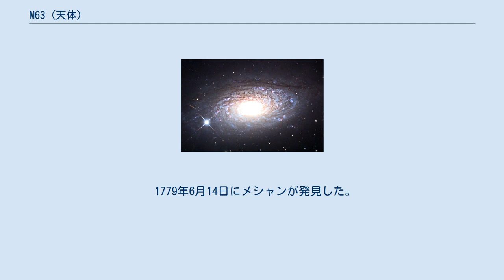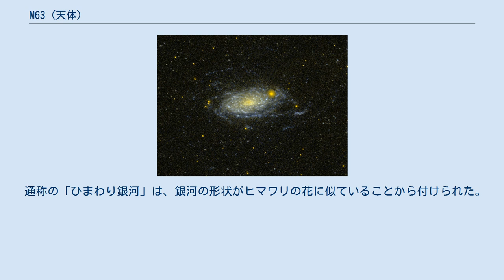M63 (天体)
M63 (NGC 5055) はりょうけん座にある渦巻銀河。
ひまわり銀河という通称で知られる。
 天の川銀河とほぼ同じ10万光年の直径を持つとみられる。
M51やM101と同じM51銀河群に属している。
1850年にロス卿が渦巻構造を発見した14の銀河に含まれるなど、早くからその渦巻構造が知られた銀河の一つである。
 双眼鏡で十分恒星と見分けられる明るい銀河の一つである。
口径5cmの望遠鏡で星雲らしくなる。
中心部に輝く星が見える。
口径10cmで中心がよく輝いて、淡い楕円形の光にとりかこまれていることが分かる。
条件さえ良ければ星雲の一端がとがっているのも見える。
口径20cmの望遠鏡では中心部を取り巻く光芒が次第に見えてくる。
口径が大きくなるに従って、中心部をとりまく腕が明瞭になってくる。
銀河の端に見える8等星は、M63とは無関係である。
 1971年5月25日に超新星SN 1971Iが発見された。
 1779年6月14日にメシャンが発見した。
シャルル・メシエは「メシャンの発見した星雲である。微かでM59と同じくらい。星を含まない。測微尺の僅かな照明で消える。近くの8等星が星雲に先行する」とした。
ウィリアム・ハーシェルは「非常に明るく、NpからSf方向に広がる。よく輝く核がある」とした。
 通称の「ひまわり銀河」は、銀河の形状がヒマワリの花に似ていることから付けられた。
英語でも同じくSunflower Galaxyという通称で呼ばれる。